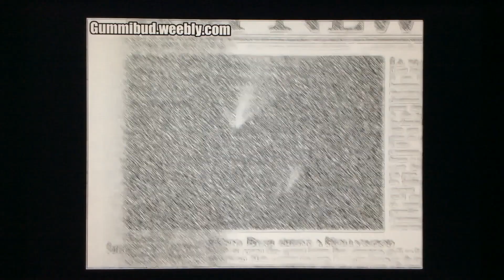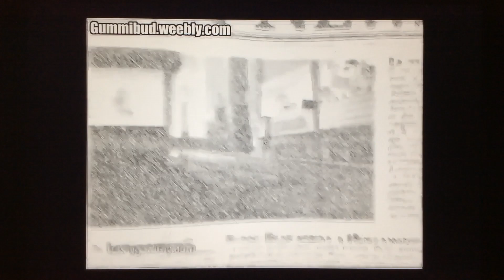Gummy Bear Song (REMIX VERSION)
The Gummy Bear Song in Remix Version.